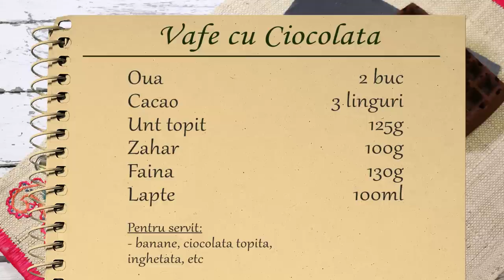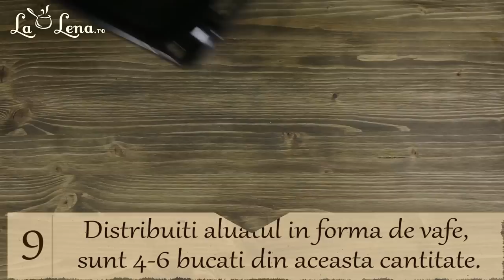Vafe cu Ciocolata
Neaparat sa incercati orice reteta de vafe dar anume aceasta reteta de vafe cu cicolata in primul rand. Sunt foarte ciocolatoase, aromate, putin crocante si un pic dense - textura perfecta pentru gofrele belgiene. Vafele sau gofrele pentru mine au fost o descoperire recenta dar mai mult din cauza formelor de silicon, in care poti sa faci 4-8 bucati o data si scapati de grija aparatului de vafe. Eu am unul dar nu am avut rabdare sa fac cu el vafe, pentru o singura data mi-a ajuns. Oricum, reteta de vafe merge facuta atat cu aparat de vafe cat si in forme de vafe, ce aveti la indemana.